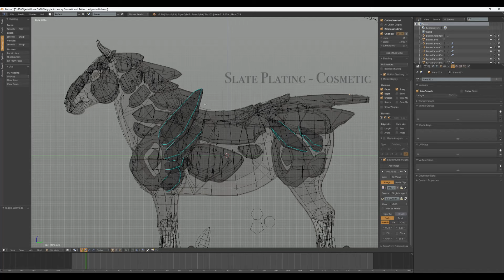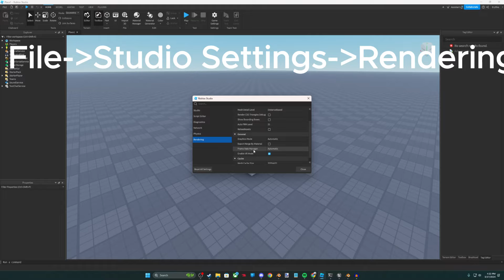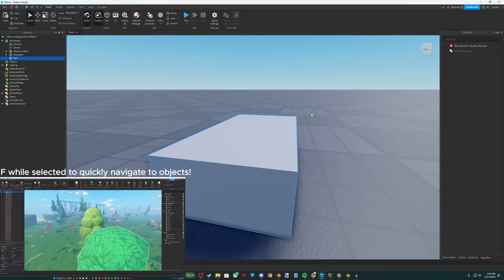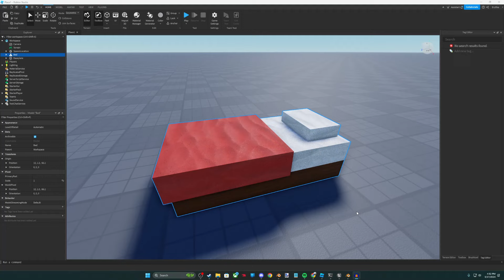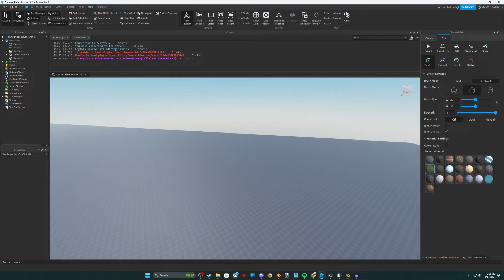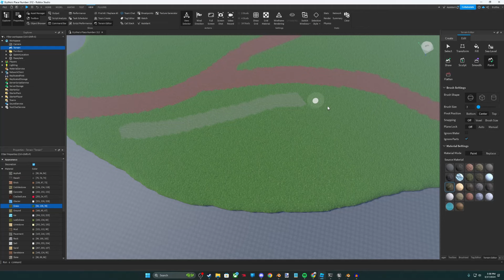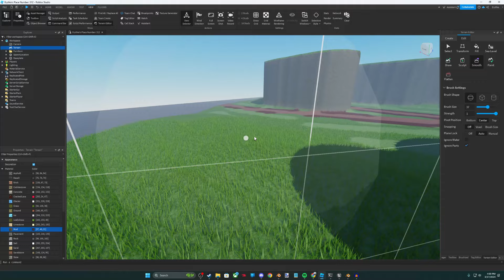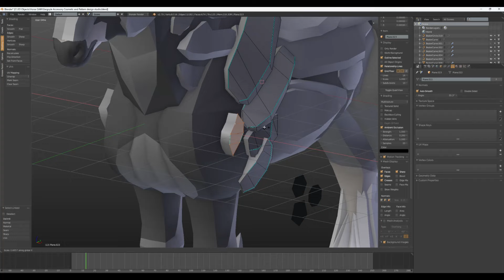[TUTORIAL] Roblox Game Development P2 Studio 1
00:15 Intro
 00:46 Opening Studio
 01:36 Studio Settings
 02:08 Move Parts
02:19 Move Camera
02:19 Move Camera
02:48 Add Parts
04:36 Group Parts
05:40 Organize Layout
06:50 Terrain Tools
10:56 Outro

🎮 Welcome to the Game Dev Adventure! 🌟 Join me, Erythia, in this exciting introduction to game development where we'll explore the tools and passion behind creating immersive digital worlds. Get to know the game developer behind the screen and discover the software I rely on for bringing ideas to life.

🚀 As we embark on this tutorial series, I'll guide you through the essentials of game development, step by step.

Together, let's turn our visions into virtual realities. Don't miss out — press play and let the game development adventure begin!